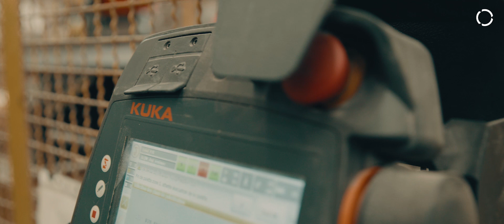Palettisation facile avec FlexPal pour la production de briques réfractaires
BONY SAS, un fabriquant de briques réfractaires pour les fours industriels a optimisé sa production grâce à l'utilisation du logiciel de palettisation facile FlexPal.
La modélisation simple des palettes, briques et préhenseur en 3D, permet aux opérateur de la ligne d'être parfaitement autonome sur la modification des plans de palettisation.
Pas besoin de connaissance en programmation puisque le logiciel gère les trajectoires ainsi que la multi dépose. Les trajectoire sont ensuite importées dans le robot et aucun point n'est pas définir sur ce dernier.